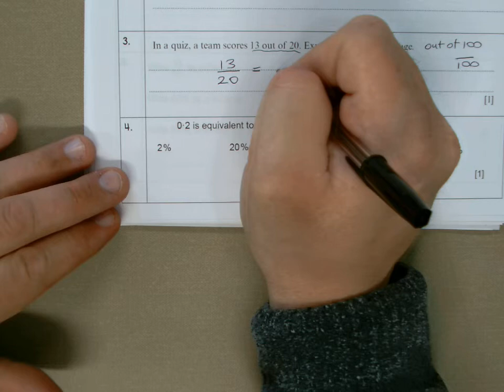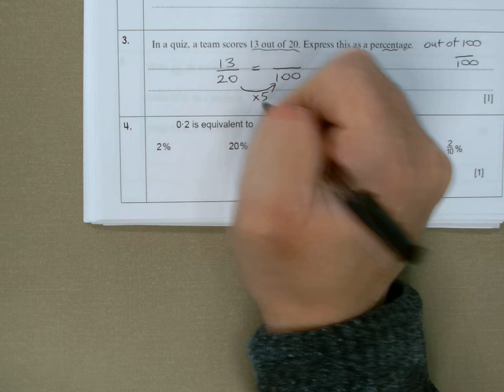Q3 EXAM PRACTICE A